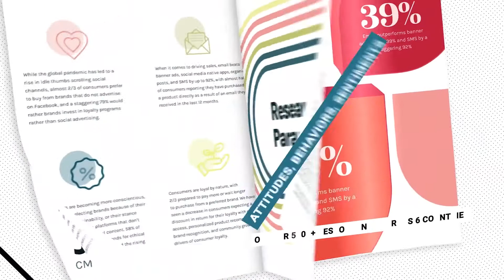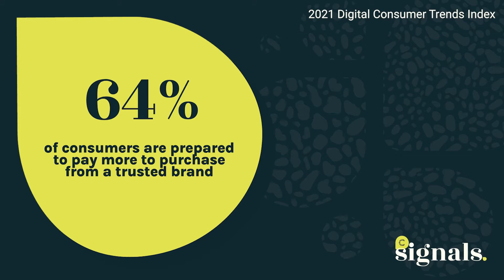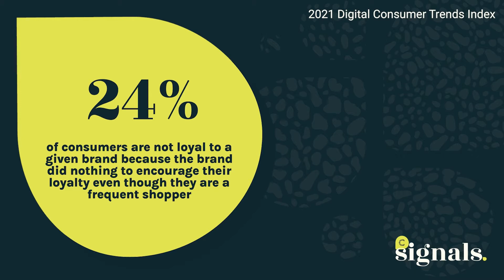How Loyalty Can Drive a Customer Engagement Strategy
Loyalty can no longer be a discount program that sits as a silo; it has to be the heart of how your brand brings a value exchange to consumers in return for their data, engagement, and purchases over time. Register for this session and hear from leading loyalty marketers as they discuss how to make this happen, the different strategies involved, and real-world learnings from the front lines of customer loyalty.

Featuring:
• Brad Bissonnette, Vice President - Marketing & Franchise Recruitment, COBS Bread
• Mark Johnson, CEO Of Loyalty 360
• Mike Ribero, CEO of REACH
• Karen Szarvas, Senior Director of Customer Loyalty and Partnerships, Vitamin Shoppe

LET’S CONNECT!